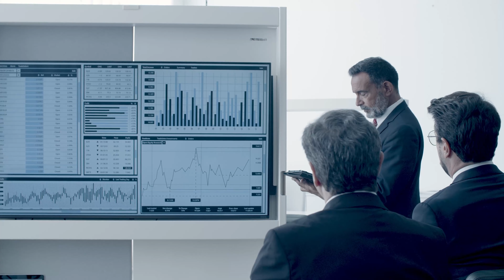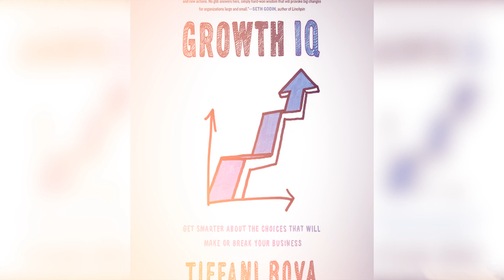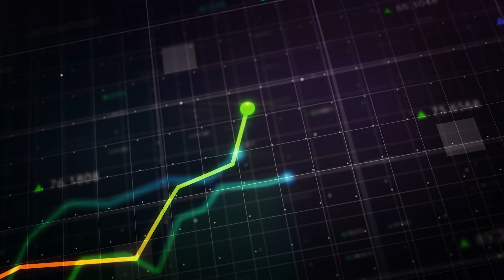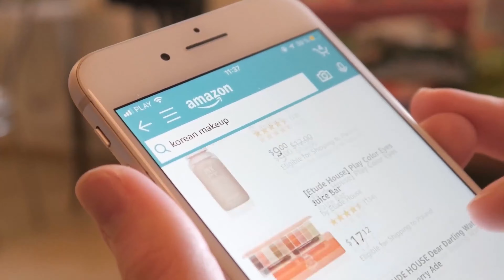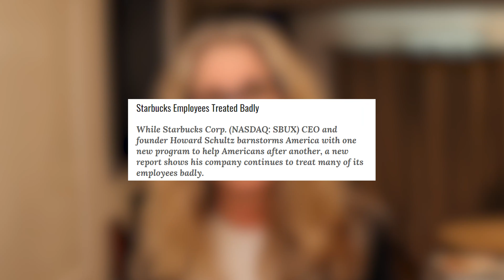Awakening the Sleeping Giants: Tiffani Bova on the Crucial Role of Customer Experience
This episode of "Success Story: Lessons" features Tiffani Bova, Author & Global Salesforce Evangelist. She dives deep into the intricacies of company growth, the importance of employee experience, and how companies can miss the mark. Here are the key takeaways:

• Modernizing Growth Strategies: Tiffani discusses how she took tried and true strategies for growth and modernized them using tools like Social, Mobile, Cloud, Big Data, and AI.

• Customer Experience as True North: The importance of focusing on what customers want and need, but also recognizing the role of employees in delivering brand promises.

• Employee Experience (EX) and Customer Experience (CX): The tight connection between the two and how companies that excel in both see faster growth rates.

• The Real Impact of Unhappy Employees: Tiffani touches on the "great resignation," quiet quitting, and unionization, emphasizing the need for companies to balance customer and employee satisfaction.

• Being Customer-Centric: While being customer-centric is essential, Tiffani stresses the importance of ensuring employees are equally engaged and have a positive experience.